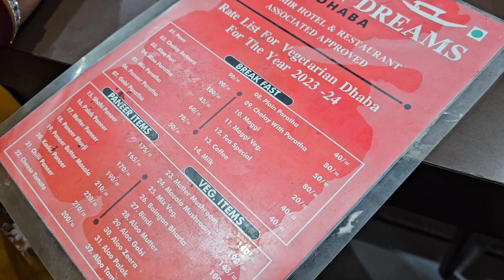Kashmir me pehla din 🥰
Follow on Instagram for daily updates: Gurmeet_Haryana